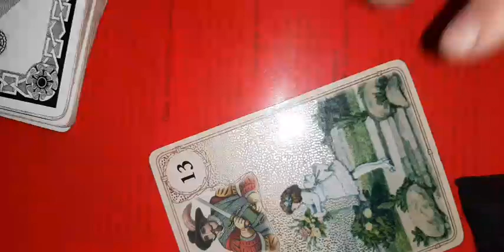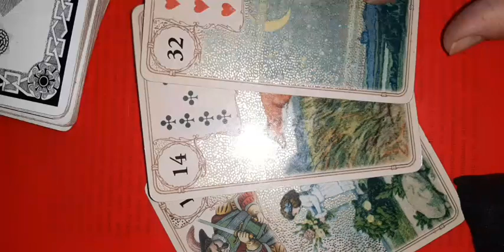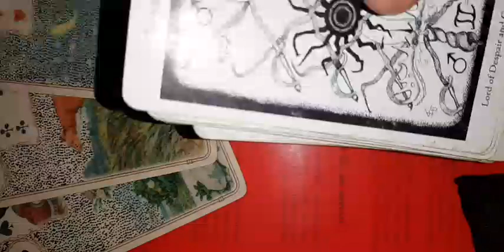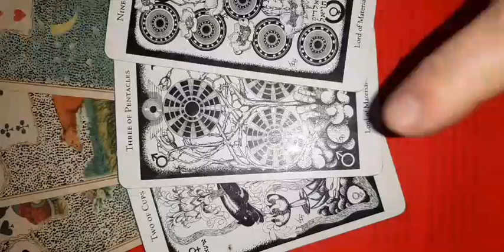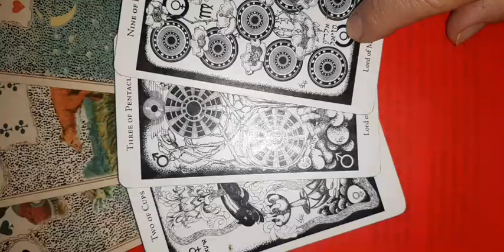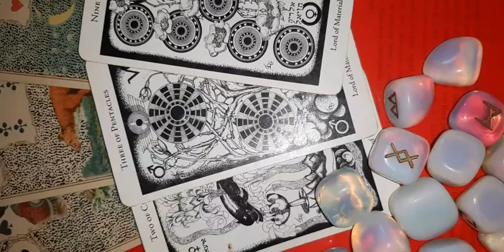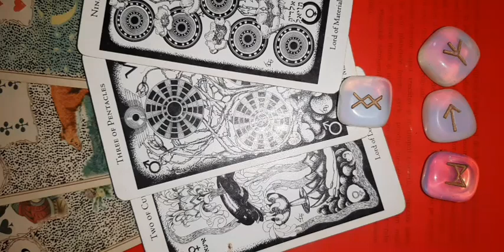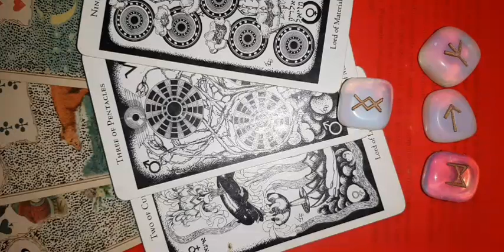Berbec echinoctiul de primăvară 20 martie 2023 Luna NOUĂ 21 MARTIE